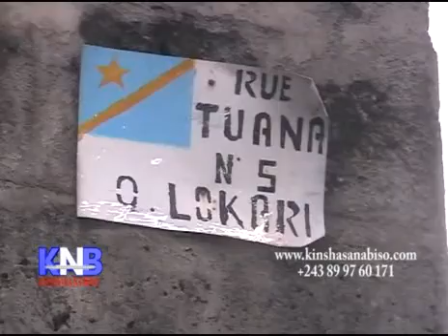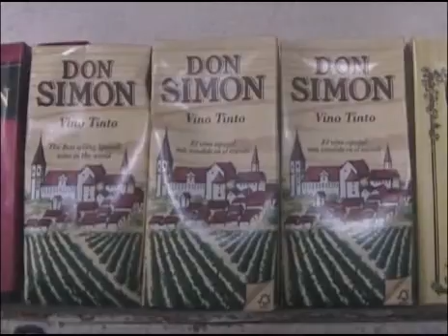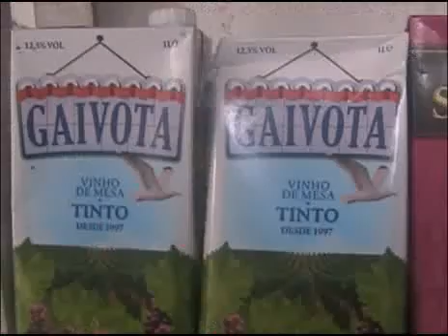Kinshasa na Biso KNB du 24 janvier 2016